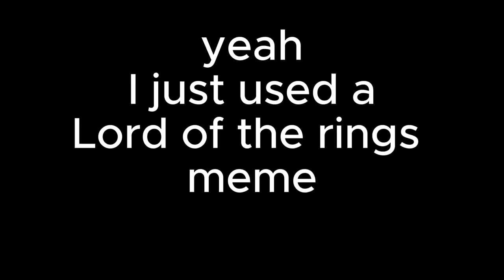FIGHTING the GERMANS and the QING to SECURE the REST of ASIA (HOI4 Kaiserreich)